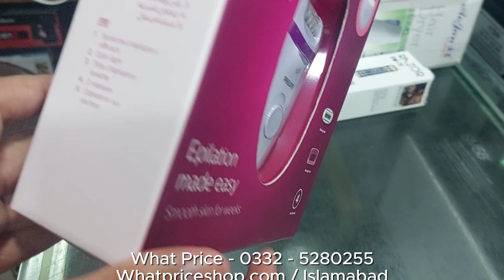Philips Epilator bre275 Price In Pakistan 2025 / How to use / Legs & Arms